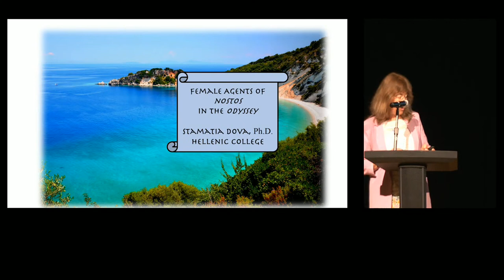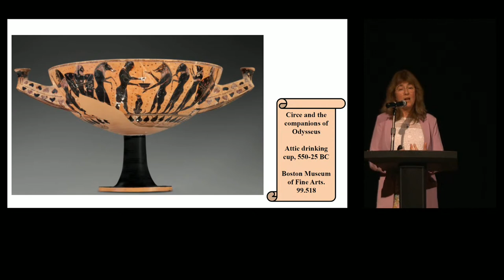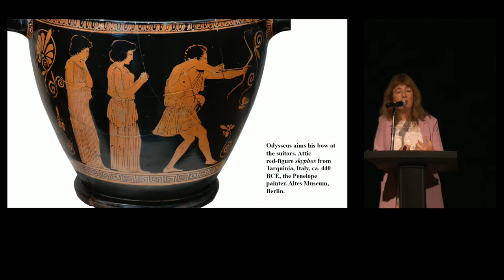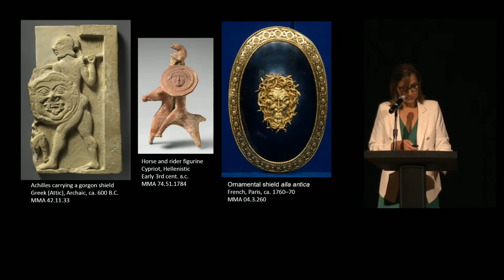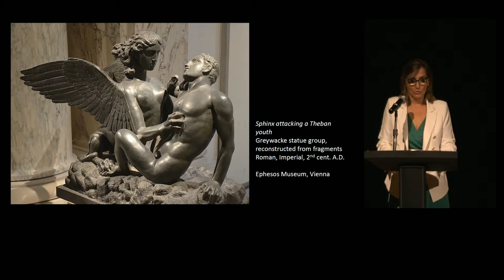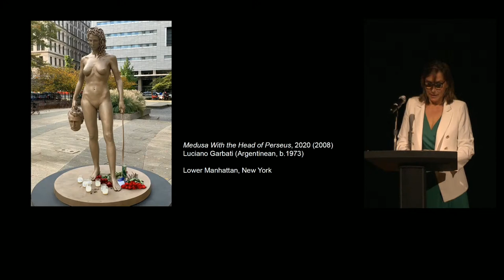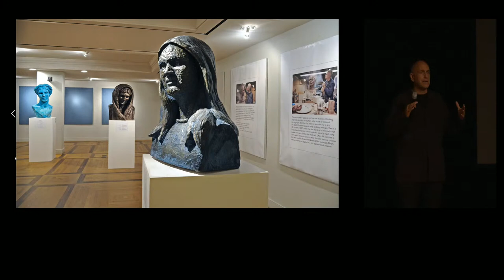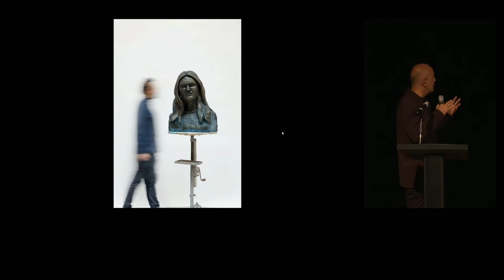Greek Women from Antiquity to Now Conference